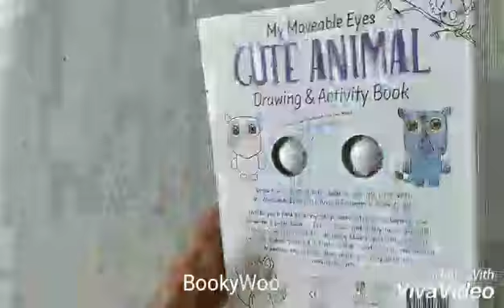My Moveable Eyes - Cute Animal - Drawing & Activity Book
Type: Hardcover drawing and activity books with moveable eyes
Recommended age: 4 years+
Pages: 88 (including blank pages to create your own drawings with eyes)
Size: 21 x 28 x 2.5cm

Draw the coolest and friendliest animals / monsters ever with My Moveable Eyes Cute Animal / Monster Fun Drawing & Activity Book. Inside You'll find step-by-step instructions explaining how to draw a polar bear, a fox, a tiger and many more animals or monsters! Once you've mastered the drawing steps, you can complete over 30 animal or monster -inspired activities and create your own drawings, which come alive when you play with the moveable eyes!
Was: Rs. 795 each
Now: Rs. 595 each

Bookywooky.in

Contact Booky Wooky if you have any questions for children's or kids' books in India - pre-school, nursery and primary ages covered